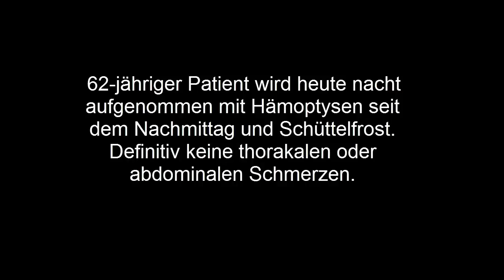Penetrierendes aortales Ulkus